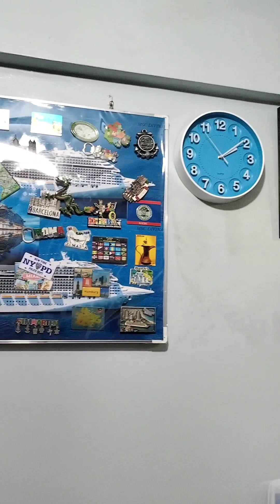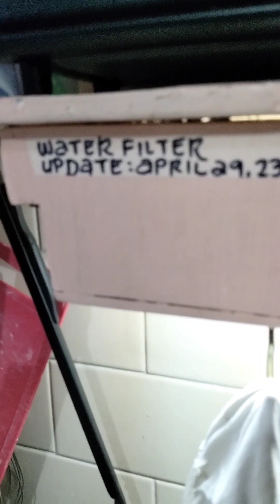general cleaning muna tayu guys habang wala pang tao ... sundays best...